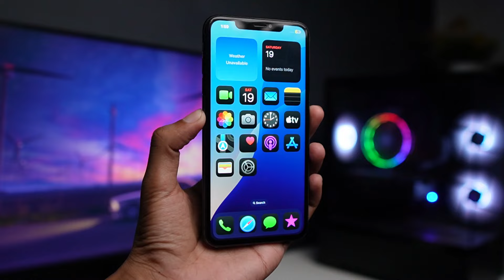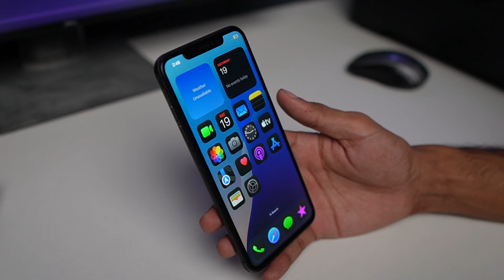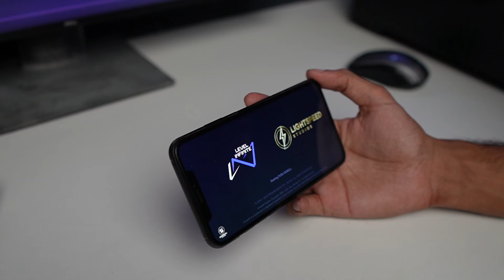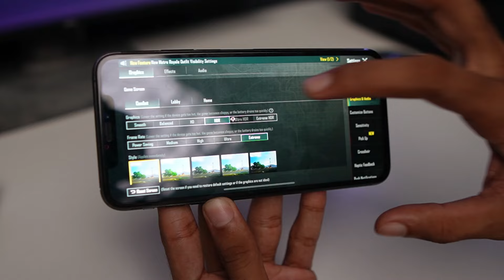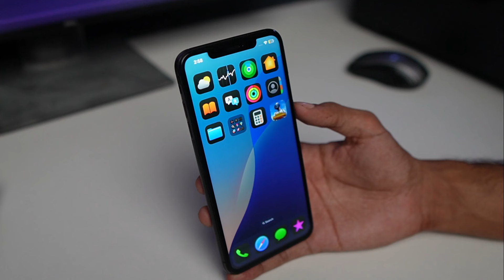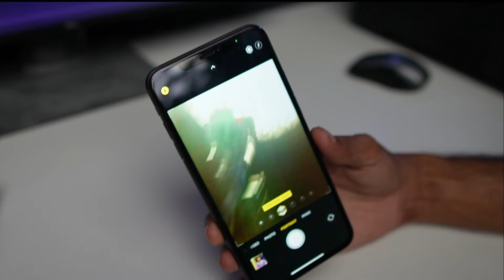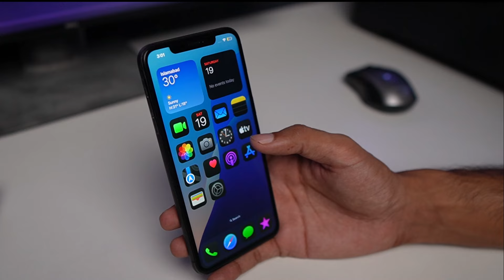I Test iPhone XS Max for 30 Days in 2025 | Price, Battery, Gaming and Camera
Curious how the iPhone XS Max holds up in 2025? I put the iconic device through a 30-day test to see if it’s still worth it. I'll break down everything you need to know from gaming performance and battery life to camera quality and current pricing!

In this video, I cover:
📱 Price – Is the iPhone XS Max still a budget-friendly choice?
🔋 Battery Life – Can it last all day, or do you need to carry a charger?
🎮 Gaming Performance – Can it handle modern games like PUBG, COD Mobile, and more?
📸 Camera Quality – How does it compare to today’s smartphone cameras?

Whether you're thinking about buying this phone or just curious about how it will perform in 2025, this review will help you decide.